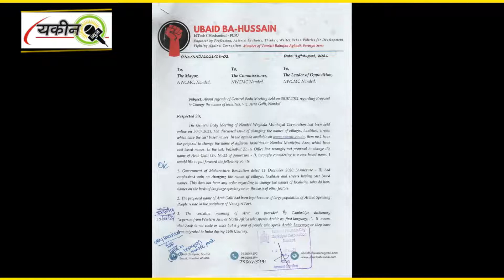Nanded Arab Galli Ka Naam Change Na Kare : VBA